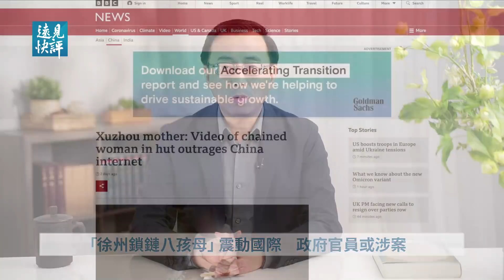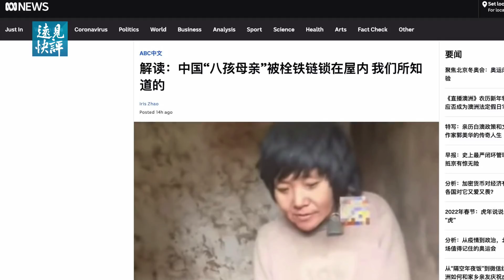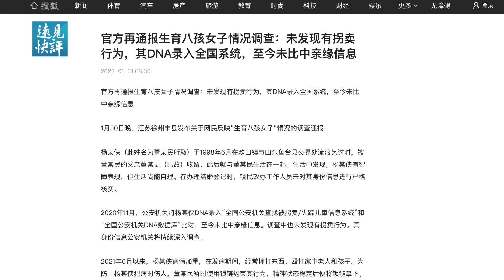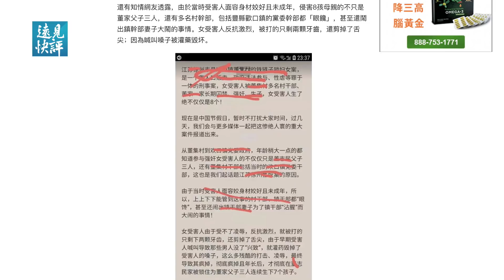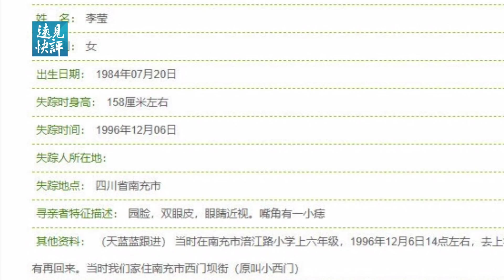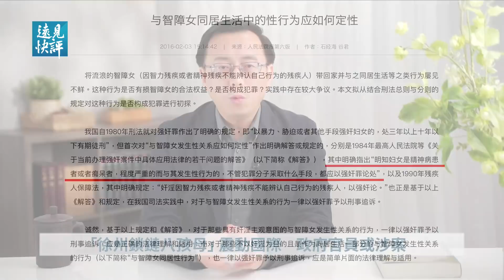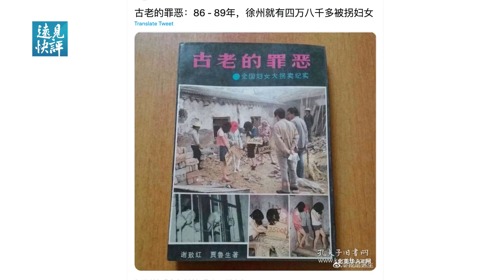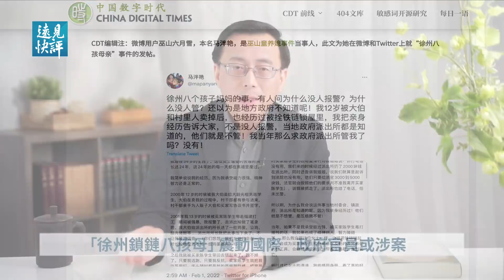「徐州鎖鏈八孩母親」震動國際社會，「合法婚姻」如何掩蓋陽光下的人間地獄；6大疑問待解，政府官員涉案？一本書揭露更驚悚黑幕。| 遠見快評 唐靖遠 | 2022.2.2｜Youmaker【評論】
中國「徐州鎖鏈八孩母親」事件，被國際媒體BBC、紐約時報、華爾街日報、澳洲ABC等等進行了報導。
這些報導基本都聚焦於中共過去嚴厲的計生政策，導致嚴重的人口性別比例失調，從而造成眾多的人口拐賣現象。但就目前事態進展所透露出來的信息而言，這個事件的殘酷性、普遍性與黑暗的深度，要遠遠超過「娶不上媳婦的農村人花錢買媳婦」這個性質。

00:00「八孩母親」震動國際  官方聲明惹疑
10:53 6大疑問  暗藏令人髮指罪惡
19:58 徐州非個例  販賣婦女是體制痼疾